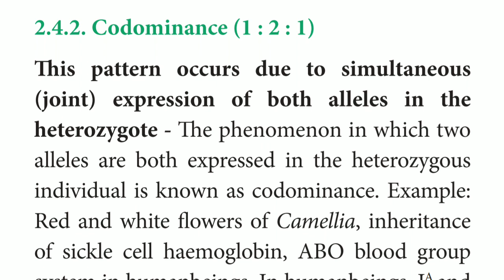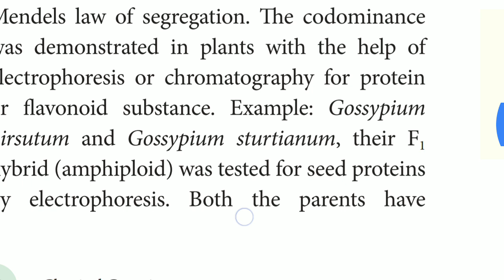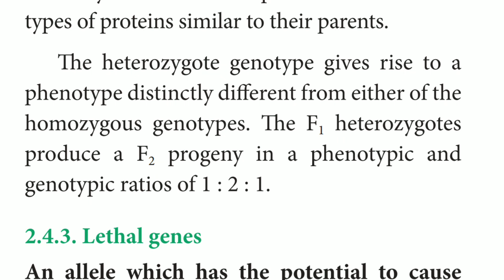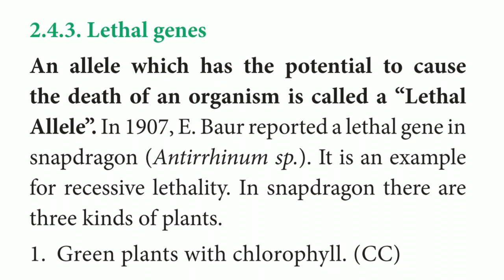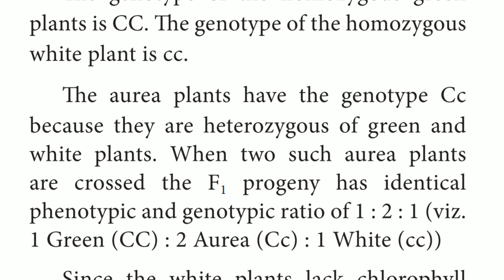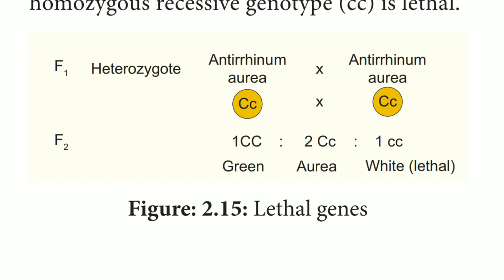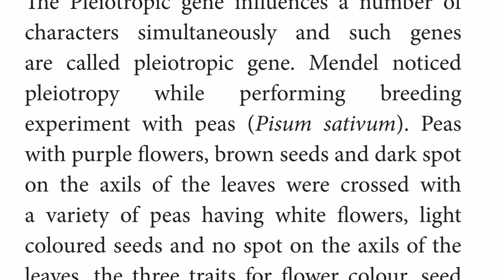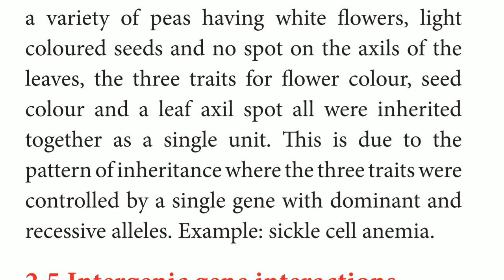Bio botany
Ckassical genetics-codominance.lethal gene.pleiotropy